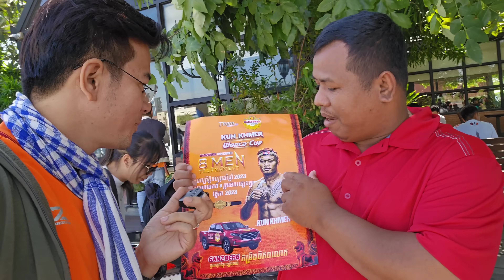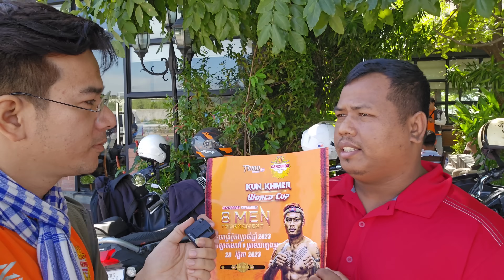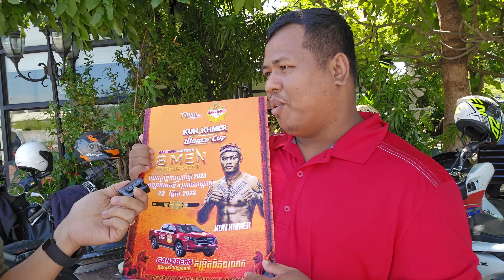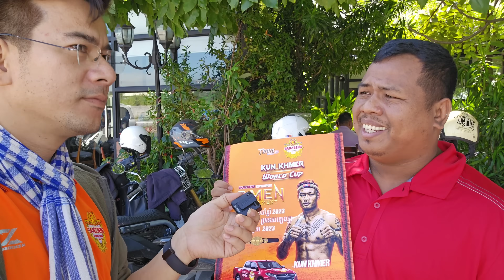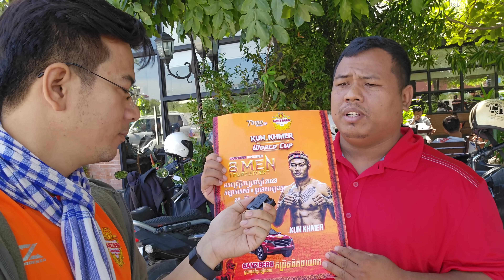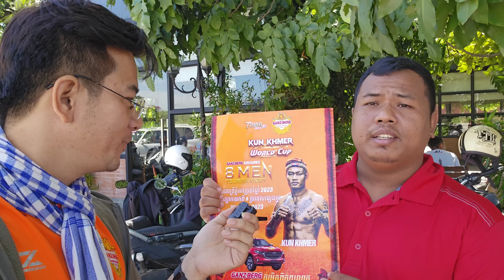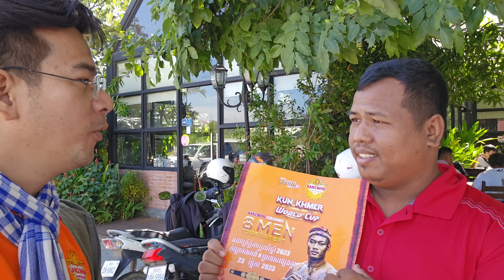បឺត ខាំ បញ្ចេញទស្សនៈជុំវិញ ធឿន ធារ៉ា ដណ្ដើមឡាន និង អេ អាំម៉ារីន ពេជ្រ សម្បត្តិ